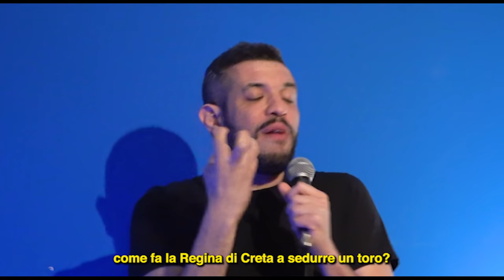Francesco De Carlo - Perché facciamo il gesto delle corna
Un estratto di uno dei miei ultimi spettacoli dal vivo sul motivo per il quale noi italiani facciamo il gesto delle corna.